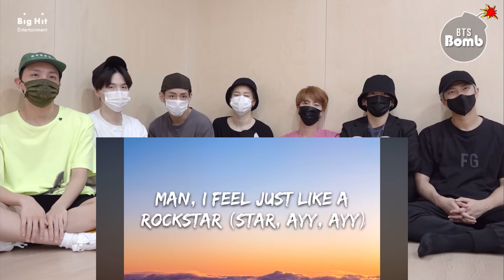BTS reaction to POST MALONE - ROCKSTAR FT. 21 SAVAGE